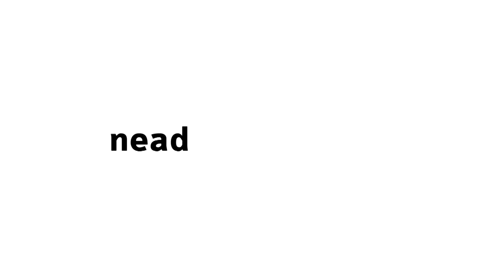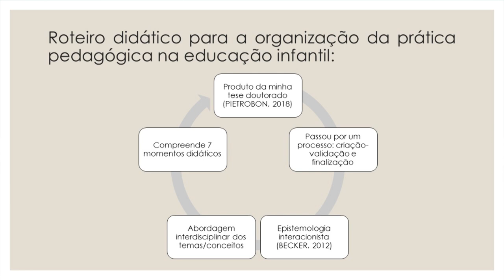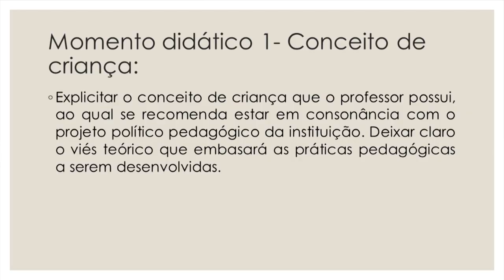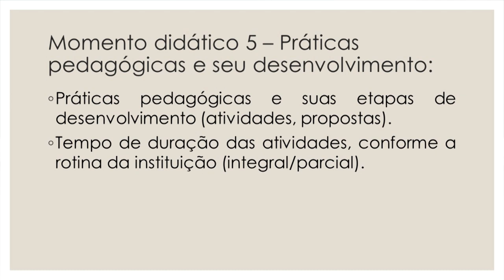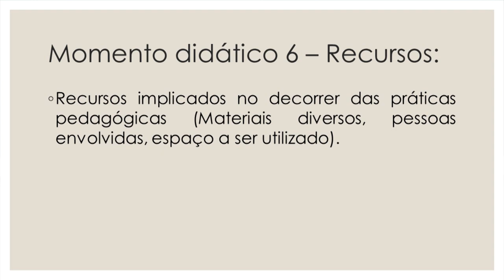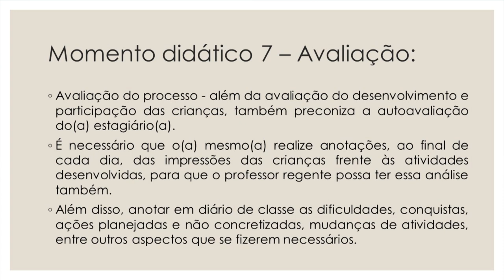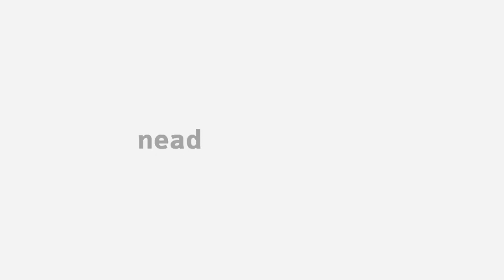[PED] Roteiro de plano de atuação em Educação Infantil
Tema Roteiro de plano de atuação de Educação Infantil na disciplina Estágio Supervisionado em Educação Infantil com a professora Sandra Regina Pietrobon para o curso de Pedagogia.